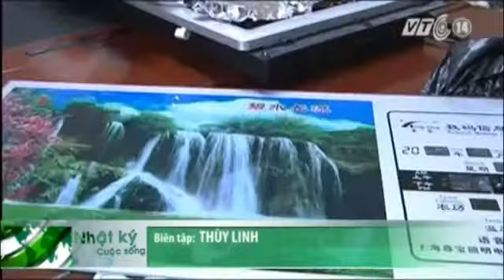Bắt Quả Tang Đối Tượng Vận Chuyển 5Kg Ma Túy Từ Trung Quốc Về Việt Nam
(Nguồn: VTC14) Bắt quả tang đối tượng vận chuyển 5kg ma túy từ Trung Quốc về Việt Nam